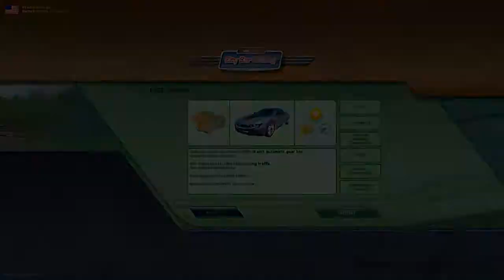City Car Driving | Logitech DFGT | Makas Challenge